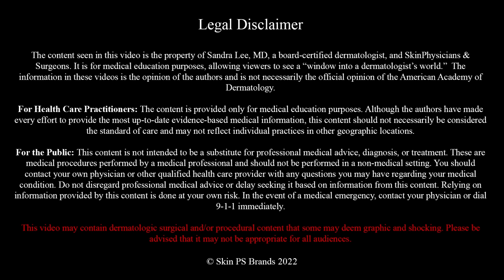WHAT IS THAT! Dr Lee Pops Satisfying Back Cyst | Dr Pimple Popper Reacts